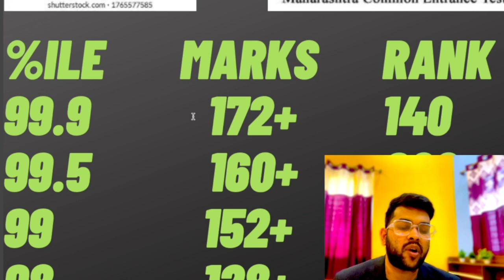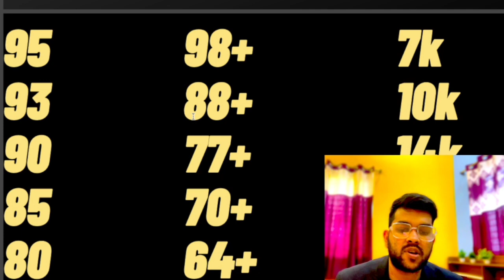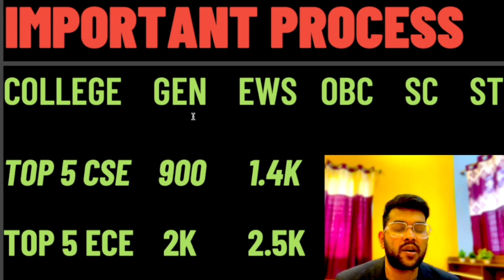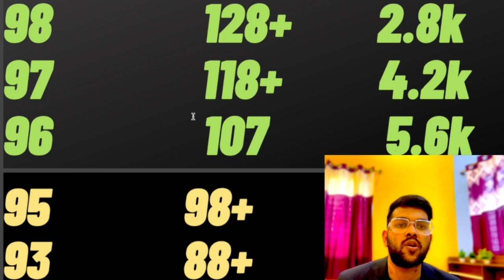MHTCET 2023 Marks vs percentile vs rank vs College | All categories wise safe rank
mhtcet 2023 marks vs percentile vs college
mhtcet marks vs percentile
mhtcet 2023 marks vs percentile vs rank vs college
mhtcet 2023 safe percentile
mhtcet 2023 safe rank
mhtcet marks vs rank vs college
mhtcet 2023 entrance exam
mhtcet entrance exam 2023
mhtcet exam marks vs percentile vs rank